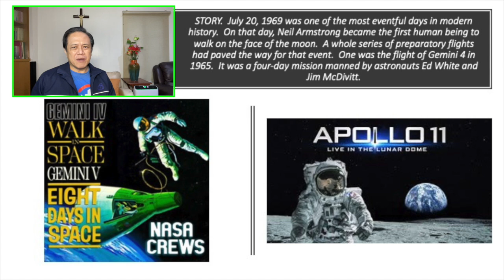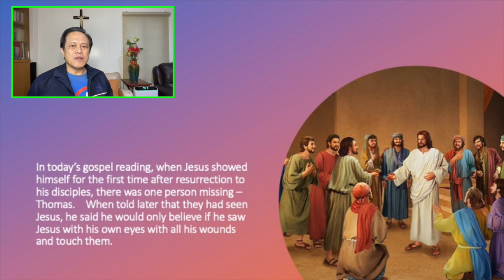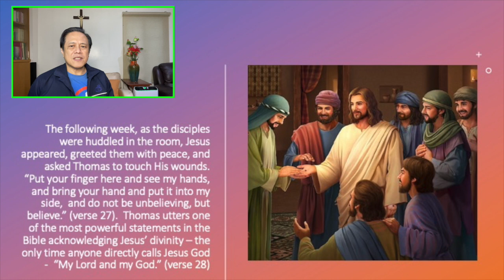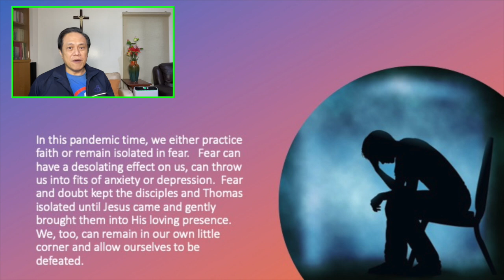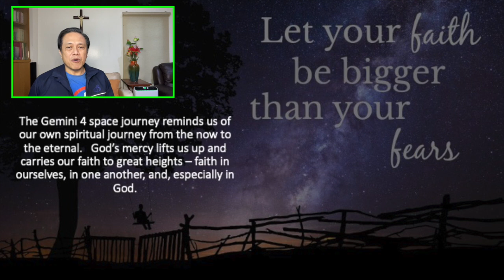ONLY BY GRACE REFLECTIONS - Comments From the Chair - 11 April 2021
TOPIC: ARE YOU BLANKETED IN FEAR OR COVERED BY FAITH?

Alleluia: John 20:29

In today’s gospel reading, when Jesus showed himself for the first time after resurrection to his disciples, there was one person missing ⏤ Thomas. When told later that they had seen Jesus, he said he would only believe if he saw Jesus with his own eyes with all his wounds and touch them.

The following week, as the disciples were huddled in the room, Jesus appeared, greeted them with peace, and asked Thomas to touch His wounds. “Put your finger here and see my hands, and bring your hand and put it into my side,  and do not be unbelieving, but believe.” (verse 27). Thomas utters one of the most powerful statements in the Bible acknowledging Jesus’ divinity ⏤ the only time anyone directly calls Jesus God ⏤ “My Lord and my God.” (verse 28)

As Christians, we take comfort in Jesus’ words, “Blessed are those who have not seen and have believed.” (verse 29) Let us learn to strengthen this gift of faith from God.